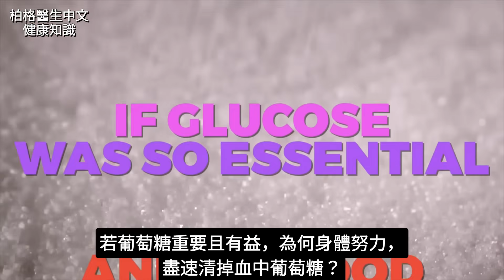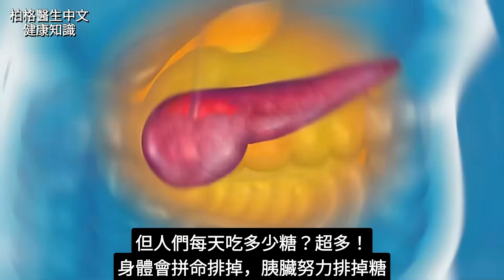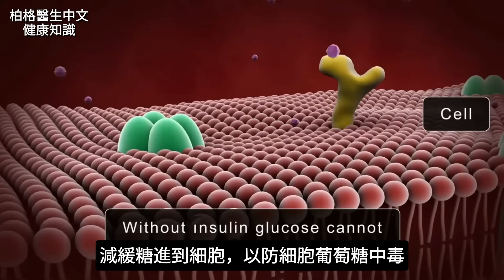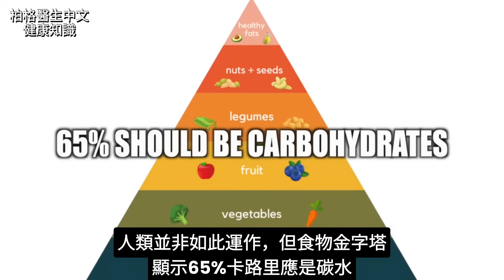90%慢性病與高血糖的謊言！柏格醫生揭葡萄糖非首選燃料，低碳飲食逆轉胰島素阻抗,糖尿病,失智.Dr berg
時間標示
0:00 90%慢性病來自這謊言
1:07 為何身體努力，盡速清掉血中葡萄糖？
2:00 90%慢性病，最大根源是高血糖
2:56 胰島素阻抗常見症狀
4:17 想變健康，低碳水飲食排第一

柏格醫生 dr berg 談：90%慢性病來自這謊言，由全世界的大學教給醫生、飲食規劃師、營養師、健身教練。

謊言：「葡萄糖是人體首選能量來源，糖有益身體」

若葡萄糖重要且有益，為何身體努力，盡速清掉血中葡萄糖？

事實：糖從未是首選燃料，是應急燃料。

瘦子的脂肪，平均10萬卡路里，葡萄糖僅1,700卡路里。吃高糖，身體盡速清掉血中糖，沒耗掉的糖轉為脂肪。身體只需少量葡萄糖，且身體能自行製造。

90%慢性病，最大根源是高血糖！血糖飆升，導致動脈內壁發炎。胰島素須不斷大量分泌，來清掉糖，直到發展胰島素阻抗，以減緩糖進到細胞。

胰島素阻抗常見症狀：
1.夜頻尿
2.頭腦不清
3.記憶減退
4.腹部脂肪
5.視力問題
6.情緒問題(焦慮、憂鬱)
7.很餓，渴望碳水
8.心悸
9.腳踝或腳部水腫
10.睡眠呼吸中止

這是初期症狀，再過15年就糖尿病，25年就大腦焦糖化，稱失智(三型糖尿病)。

人們為何不擔心攝取葡萄糖？因遍布謊言”葡萄糖是首選能量來源”。人類並非如此運作，但食物金字塔顯示65%卡路里應是碳水。

想變健康，低碳水飲食(碳水每天30克以下)排第一。研究顯示：低碳水飲食讓90%的人，10周內成功擺脫胰島素藥物！

食品業編造"葡萄糖是首選燃料"謊言，皆因精製碳水利潤最高！

Learn how to do Healthy Keto® the right way with this FREE guide

Keto is easier than you think. Use these tips to stay on track

免責聲明：￼
90%慢性病謊言、高血糖根源、Dr Berg柏格醫生、葡萄糖非首選燃料、身體清血糖機制、血糖飆升發炎、胰島素大量分泌、胰島素阻抗初期症狀、夜頻尿原因、頭腦不清腦霧、記憶減退失智風險、腹部脂肪堆積、視力問題預防、低碳水飲食益處、情緒焦慮憂鬱、碳水渴望饑餓、心悸症狀、腳踝水腫水腫、睡眠呼吸中止、糖尿病發展15年、大腦焦糖化、三型糖尿病失智、食物金字塔碳水65%、低碳水飲食30克、擺脫胰島素藥物、研究10周成功、食品業精製碳水利潤、Healthy Keto指南、Keto飲食技巧、糖危險學習、慢性病最大根源、高血糖動脈內壁發炎、胰島素阻抗減緩糖進入細胞、瘦子脂肪10萬卡路里、葡萄糖僅1700卡路里、高糖轉脂肪儲存、身體自行製造葡萄糖、應急燃料事實、醫生大學謊言、飲食規劃師錯誤、營養師碳水迷思、健身教練糖有益、血糖盡速清除原因、慢性病90%高血糖、胰島素阻抗常見10症狀、夜尿頻尿治療、低碳水排第一健康法、糖尿病逆轉飲食、失智預防低糖、腦霧改善方法、腹脂減輕技巧、視力衰退停逆轉、焦慮憂鬱飲食療法、心悸控制自然、腳腫消水腫飲食、水腫預防低碳、呼吸中止症候群、15年糖尿病進程、25年三型糖尿病、焦糖化大腦機制、金字塔飲食碳水害、30克碳水每日限、10周藥物脫離、精製碳水食品業、Keto正確方式、糖危害深入了解、Healthy Keto免費指南、Keto軌道維持提示、糖學習更多危險、高血糖慢性根源、發炎內壁動脈損、胰島素分泌過多、阻抗糖細胞阻擋、脂肪儲存卡路里比、葡萄糖製造自體、燃料應急非首選、謊言大學醫學堂、規劃師飲食誤導、營養師糖推廣、教練健身糖神話、清除血糖身體努力、根源高血糖90%、症狀阻抗胰島素列、頻尿夜間困擾、腦霧頭腦混亂、減退記憶力衰、脂肪腹部圍腰大、問題視力模糊、問題情緒波動大、餓碳水強烈欲、心跳悸動異常、腫水腫腳踝脹、停呼吸睡眠障、初期症狀警訊、年糖尿病15進化、焦糖化腦25年、糖尿病三型失智名、人類運作非糖選、不擔心葡萄糖因、謊言首選能量源、金字塔65%碳水示、健康變低碳第一、飲食低碳水排首、研究顯示90%人、周10成功藥脫、業食品編造謊、利潤碳水精製最、導Keto健康免費、思Keto易軌道留、險糖學危險多、源根源高血糖大、炎發炎動脈壁內、素島素分泌胰大、抗阻抗糖進細胞慢、子瘦脂肪萬10卡、糖葡糖里1700卡僅、高糖糖轉脂肪存、身體糖葡製造自、實事實燃料急應非、言謊言醫生大學教、師劃師飲食計錯、師營師養營糖益、練健身練糖教練、有益糖體人益、力努努力身體清糖、源根源病慢性90%、狀症狀糖高血根、狀症狀抗阻島素、尿頻尿夜間頻、腦頭腦清不腦霧、憶記憶減退腦衰、脂部脂腹部胖積、力視力題問視、緒情緒緒問題緒、餓很餓碳水渴、悸心悸動心跳、腫踝腫腳踝水、眠睡呼吸眠中、中止呼吸止息症、狀初狀期狀症、年15年糖尿進、化焦糖大腦糖、年25年智失型三、病糖病尿三型智失、源能選首源能選謊、因因謊言糖葡擔、心運作人作運非糖、示示金字塔碳水65%、首排一飲食碳低水、益處低碳飲食益、克30克日每碳限、藥物素島脫藥離、人90%人研顯示、周10周成10功藥脫、謊編造謊食品業、潤利潤製精碳水最、高Keto健免導引、Keto思Keto易想以、險危險糖學這裡、根源血糖高源根90%、炎動脈內壁發炎害、泌大量分泌胰島素清、緩減緩糖到細胞阻、里卡里路1700糖僅、存轉為脂肪糖沒耗、造自行製造葡萄糖少需、選應急燃料糖從未首、教給醫生大學謊言遍、師營養師師計劃師飲食、練健身教練練師營養、糖有益身體謊言糖、糖血中葡萄糖清掉盡速、血高血糖90%慢性根、狀症狀胰島素阻抗常見、尿夜頻尿頻尿夜間、霧腦霧頭腦不清醒、退記憶減退記憶衰退、脂腹部脂肪腹圍增加、題視力問題視力模糊化、緒情緒問題情緒不穩、碳水很餓渴望碳水甜、悸心悸心律不整悸動、腫腳踝或腳部水腫脹、止睡眠呼吸中止呼吸暫、症初期症狀再過15年、病糖尿病就糖尿病發、化大腦焦糖化焦糖化腦、智失智三型糖尿病失智、源葡萄糖是人體首選能量、言謊言由全世界大學教給、醫生飲食規劃師營養師健身、為何身體努力盡速清掉血中、糖葡萄糖重要且有益為何、事實糖從未是首選燃料應急、脂肪平均10萬卡路里葡萄糖僅、糖吃高糖身體盡速清掉血中、糖沒耗掉的糖轉為脂肪身體、葡萄糖只需少量且身體能自行、90%慢性病最大根源是高血糖、血糖飆升導致動脈內壁發炎胰、島素須不斷大量分泌來清掉糖直、到發展胰島素阻抗以減緩糖進到、細胞胰島素阻抗常見症狀夜頻尿頭、腦不清記憶減退腹部脂肪視力問題、情緒問題很餓渴望碳水心悸腳踝或腳、部水腫睡眠呼吸中止這是初期症狀、再過15年就糖尿病25年就大腦焦糖化稱失、智三型糖尿病人們為何不擔心攝取葡萄糖因、遍布謊言葡萄糖是首選能量來源人類並非如、此運作但食物金字塔顯示65%卡路里應是碳水想、變健康低碳水飲食排第一研究顯示低碳水飲食、讓90%的人10周內成功擺脫胰島素藥物食品業編、造葡萄糖是首選燃料謊言皆因精製碳水利潤最高、Healthy Keto正確方式免費指南Keto比你想像容易、用這些技巧保持軌道這裡學習更多糖的危險、高血糖慢性病最大根源血糖飆升動脈發炎害、胰島素過多分泌阻抗症狀夜尿腦霧腹胖視衰、情緒不穩饑渴碳水心跳亂腫腳睡停初期警訊、糖尿病15年進程失智25年焦糖腦三型糖病謊言大、學醫教營養健身糖有益葡萄糖首選能量假象、身體清糖急迫脂肪儲10萬糖僅1700高糖轉脂、自製葡萄糖少需應急燃料真實低碳30克首選健、康研究10周90%脫藥精碳利潤業謊Keto導引免、費軌道Keto易糖險學多血糖根源90%慢性炎壁內、動脈發炎糖升飆胰分泌大量島素清糖到阻抗糖緩減細胞、進糖減緩症狀阻抗常見尿夜頻清頭腦不憶減記憶退、脂腹脂肪部視題力問題視力緒情問題緒問題餓很餓渴、望碳水心悸悸心腫水腫踝腳或部腳水腫眠呼吸睡、中止止息症這初期狀症過再年15年就糖尿病發、展糖尿病15年大腦糖焦化焦糖化25年智失稱智失三、型糖尿三型糖尿病人為何擔不心取攝糖葡取攝因謊、言葡萄糖是首選源能人體並非運作如但塔字食金65%、碳水應是卡里路%65想變健低康水碳飲食一排首、示研顯示低碳水飲食讓人90%人周10周內成功脫、